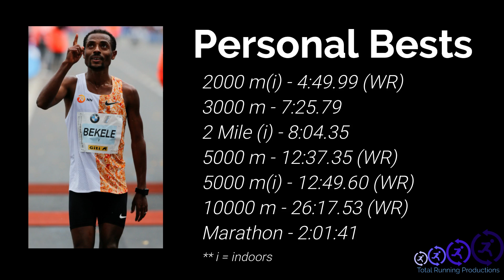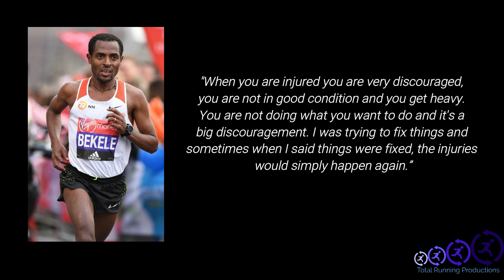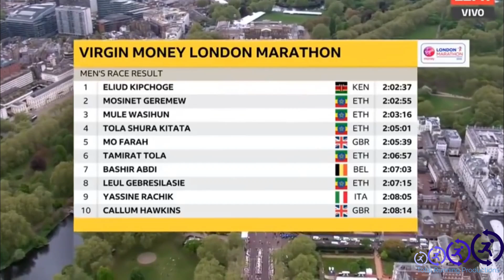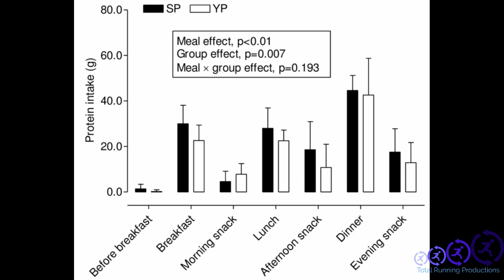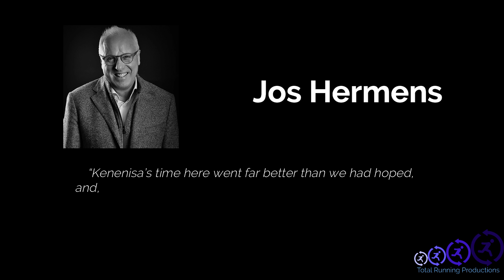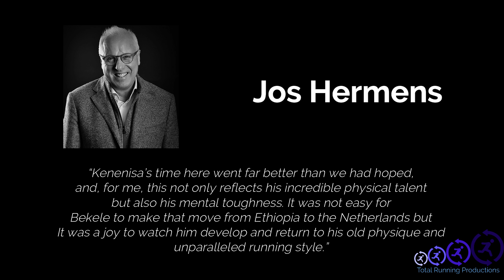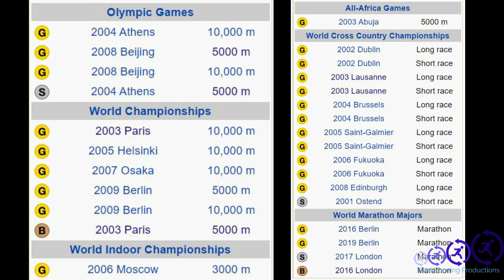KENENISA BEKELE - THE GREATEST MARATHON COMEBACK IN HISTORY || WHAT IT TAKES TO BE GREAT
Kenenisa Bekele's distance running career is perhaps the greatest in history.  With his 23 Olympic, World Championship and World Cross Country medals, Bekele is clearly in a league of his own.

Unfortunately, form 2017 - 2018, Bekele had multiple problems with is marathon career.  With 3 racing failures and various leg and hip injuries, Bekele's distance running future seemed like it might be over.

However on September 29, 2019, Bekele ran one of the greatest marathons in history with his 2:01:41 performance.  This time put Bekele only 2 seconds behind the Great Eliud Kipchoge who ran a 2:01:39 just one year earlier.

This marathon was absolutely incredible as countless fans throughout the world were shocked with this fantastic time.

Do you think this is the greatest marathon comeback in history?

We sure do.